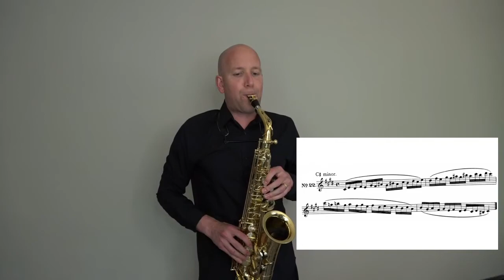2020-21 Missouri All-State Band Audition - Baritone Saxophone Universal Prescott Pg. 211, #22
2020-21 Missouri All-State Baritone Saxophone Universal Prescott Pg. 211, #22

C-sharp minor scale in thirds

Professor Zach Shemon
University of Missouri-Kansas City Conservatory